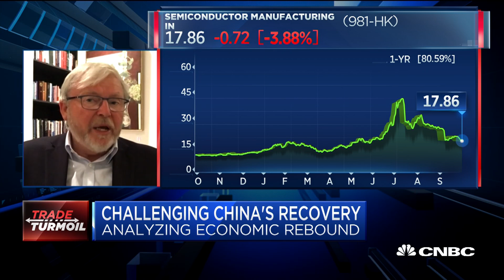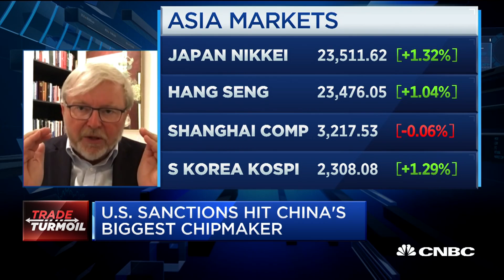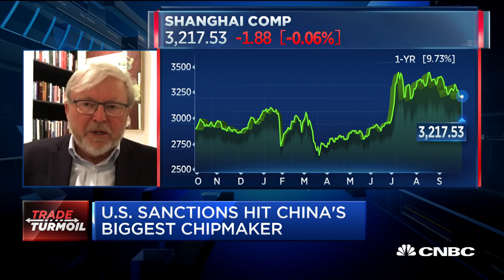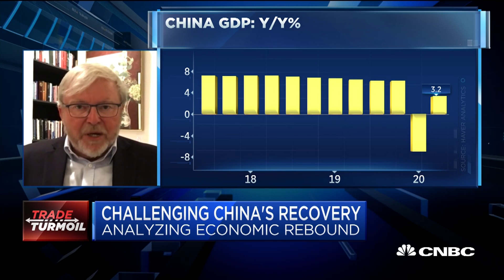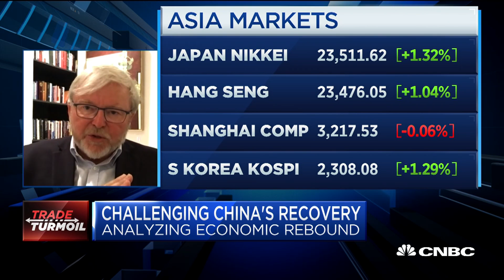Fmr. Australia Prime Minister on U.S.-China tensions, growing export restrictions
Kevin Rudd, president at the Asia Society Policy Institute and the former Prime Minister of Australia, talks the state of the China economy amid increased tensions with the U.S. For access to live and exclusive video from CNBC subscribe to CNBC PRO